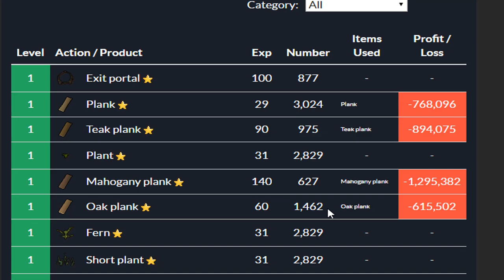HCIM Limited to PVP Worlds [87% HCIM]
BACKGROUND MUSIC
1. Urban Lullaby
2. Silently Storming
3. Daydream Bliss
4. Funk Funkorama
5. Noisestorm
6. Lucid Dreamer